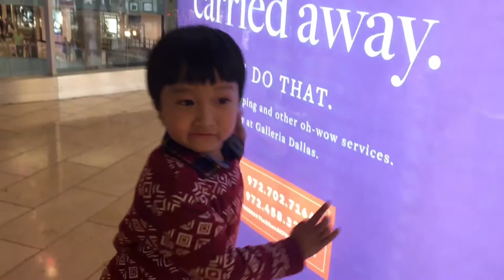Visit at Galleria Dallas on Christmas Eve 2018